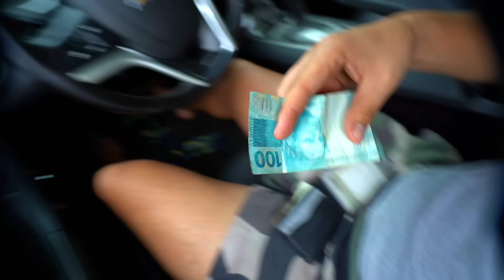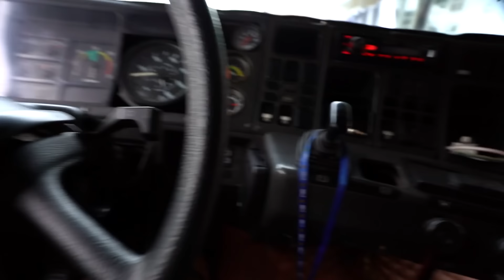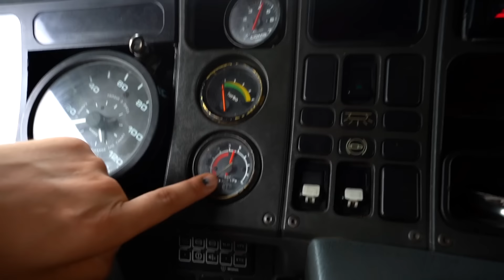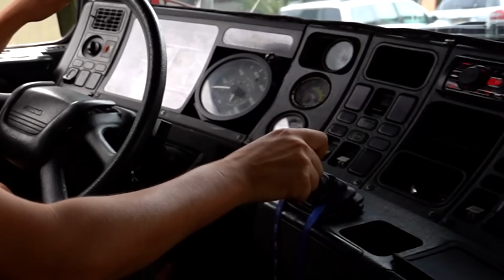PILOTEI UM CAMINHÃO ROUB@DO